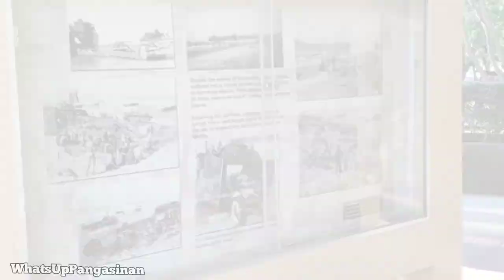2022 Walking Tour | Pangasinan Provincial Capitol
Visiting one of the most beautiful Provincial Capitol in the Philippines | Pangasinan Provincial Capitol